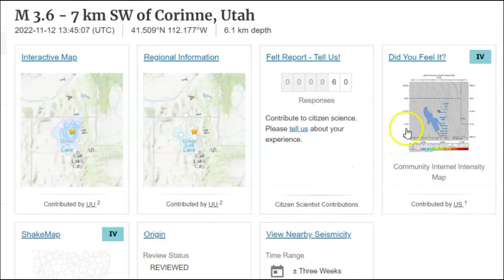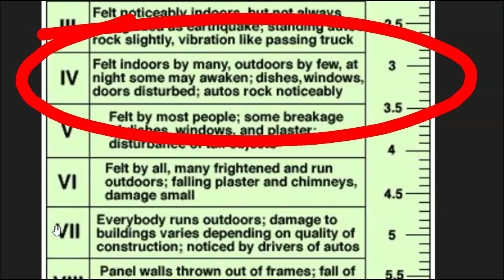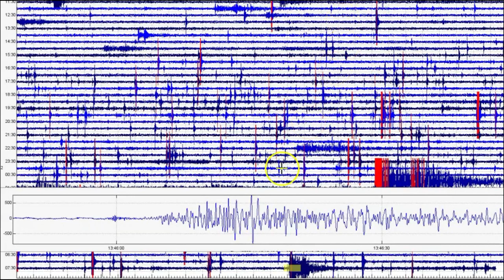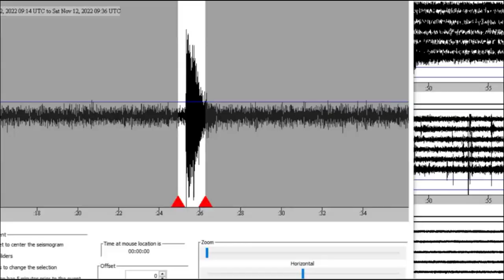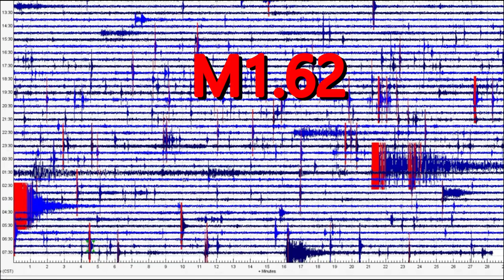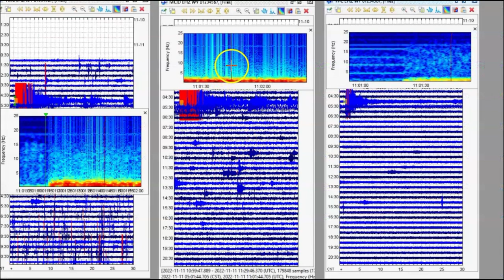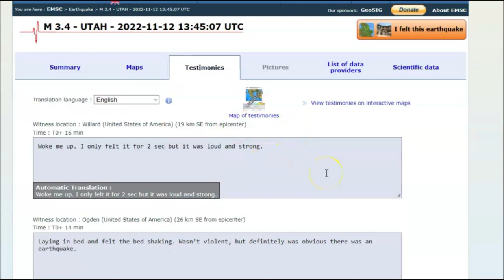Yellowstone and Utah Earthquakes Woke People Up! Nov. 12